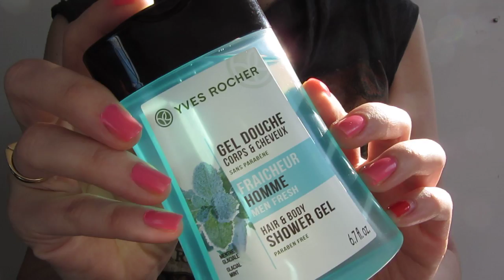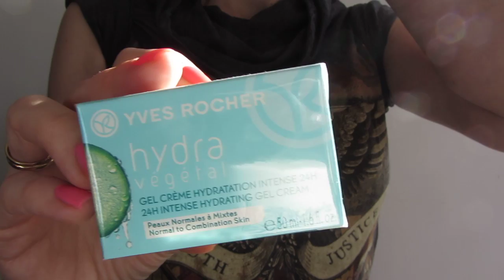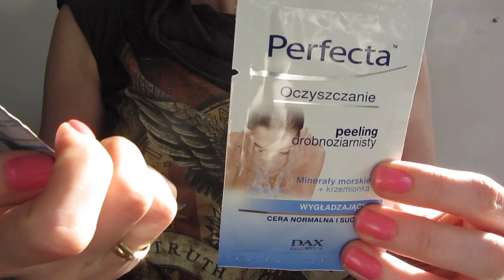Haul zakupy i nowości maj 2013